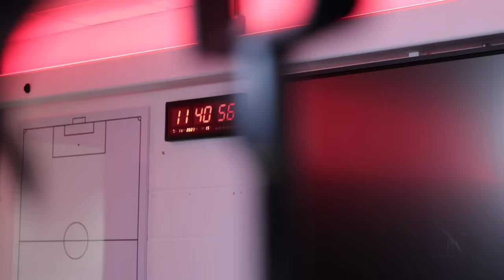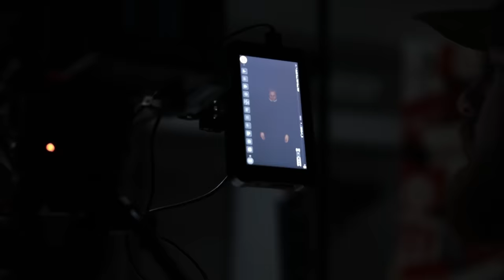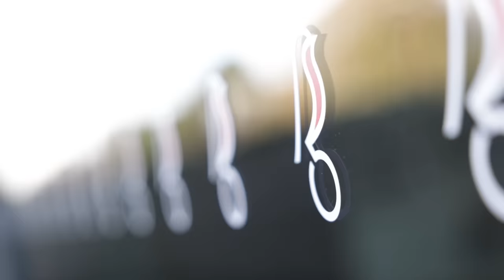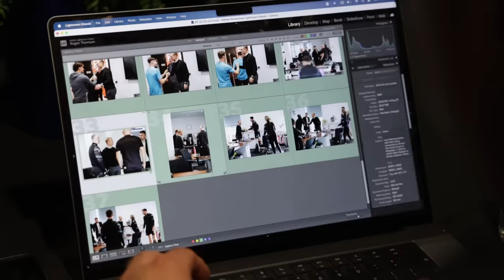Liam Manning's first day at Bristol City! 📸👔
In the latest edition of Robins Uncut, go behind-the-scenes on Liam Manning's first day as Head Coach of Bristol City.

After completing his media studies at Ashton Gate, he meets the City staff and players, before facing the media in his first press conference.